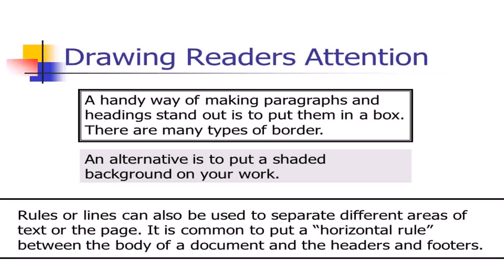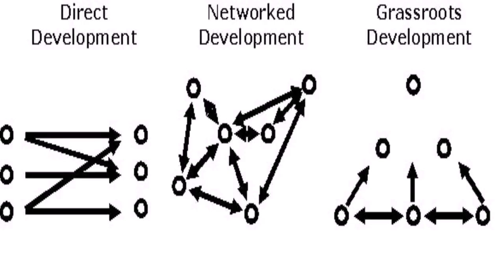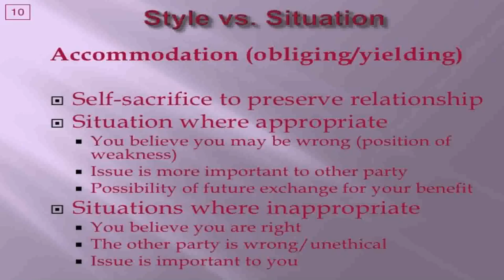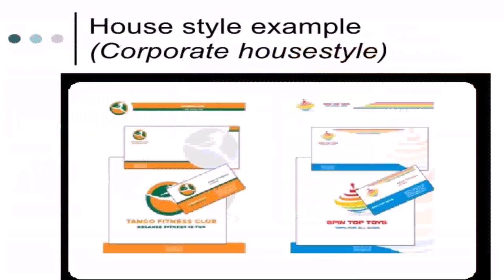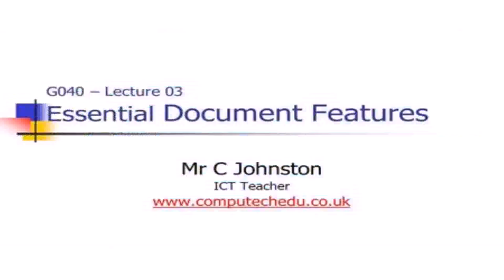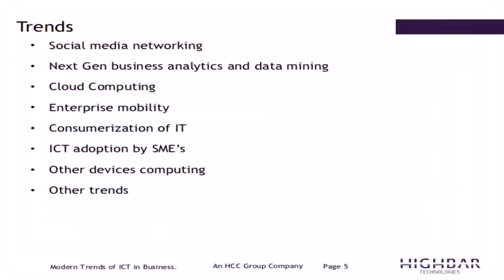House Style Ict Examples (see description) (see description)